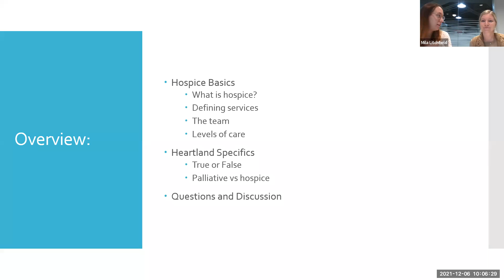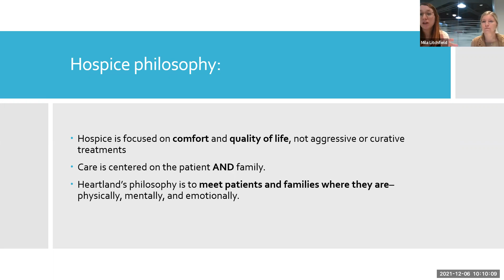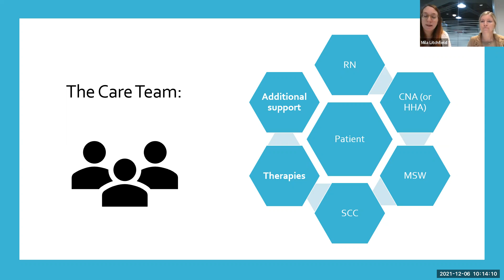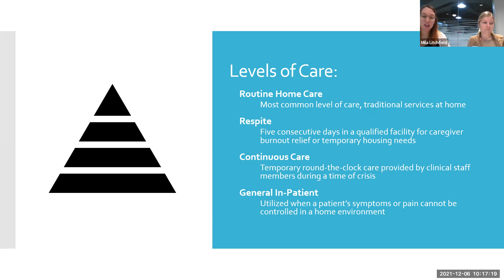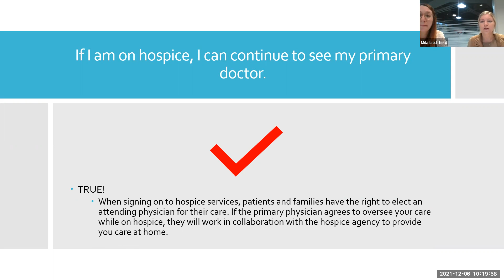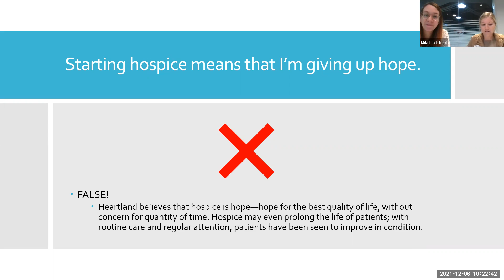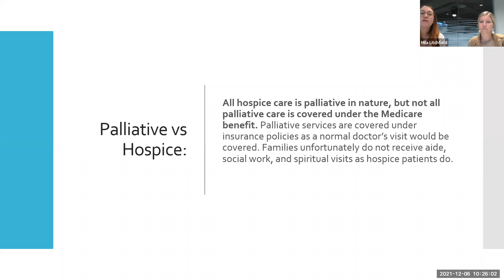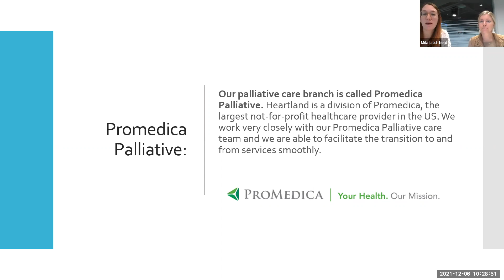Hospice 101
Carrie Knoernschild and Mila Litchfield provide an overview of what Hospice care provides and debunk the common myths about Hospice.